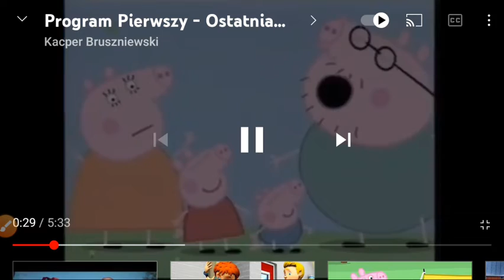Ywaga;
Fajny FilmN
Tylko Świnka Peppa